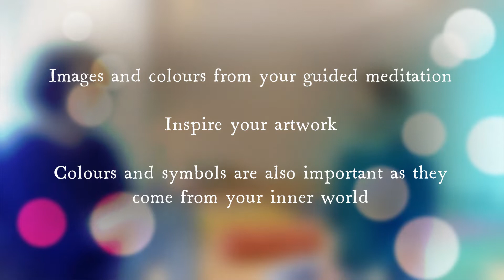Art and Soul Workshop November 17 2022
Art & Soul workshop. Andi guides you through a beautiful, soul lifting meditation and teaches you yogic practices to balance your mindset.
After meditation, Claire assist you to use colours, templates and different techniques to decorate successfully your pottery. You don’ t need to be an artist to enjoy this class. You will surely succeed and the end result will be a great piece of artwork made 100% by you. Calming and meditative music will be played assisting you to find your flow.